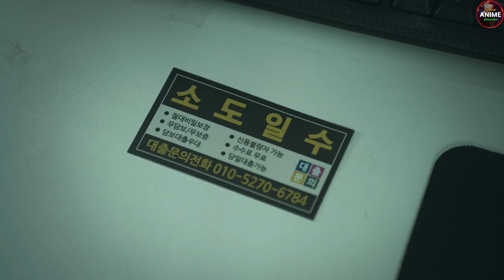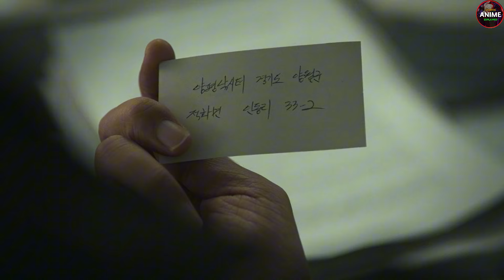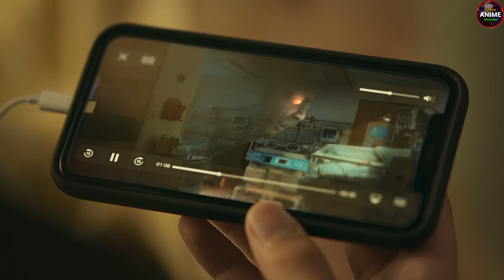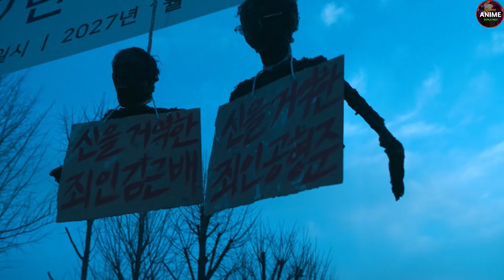मृत्यु पछि नरकको जीवन :HELLBOUND| Korean Horror Thriller Explain in Nepali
Unearthly beings deliver condemnations, sending individuals to hell and giving rise to a religious group founded on the idea of divine justice.

Series Name: HellBound Season 1

Topic Covered:
Movie explained in nepali
New movie explained in nepali
Korean series explain in nepali
Hellbound season 1 explain in nepali
Hellbound season 2 explain
Hellboudn korean series explain in nepali
Korean new movie explain in nepali
Korean horror movie explain in nepali
Korean drama explain in nepali
raat ki rani
sagar storyteller
katha chalchitra ko
laltin new movie explain
Vortex anime explain
Horror story explain in nepali
nepali new story explain
new nepali movie free on youtube
Hellbound episode 4 , 5 and 6 explain

📌ABOUT ME:
Hello Namaste, It's me Saurav. On this channel I upload all types of movies explanation videos in nepali language.